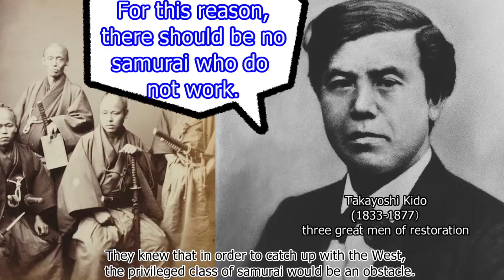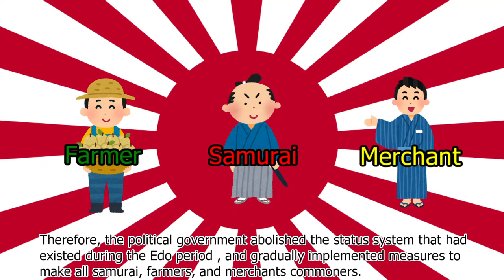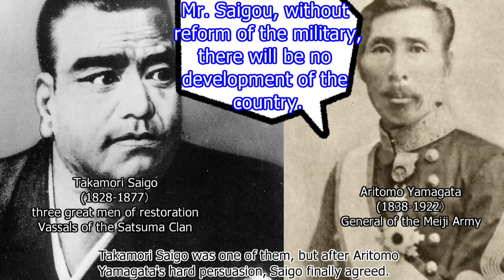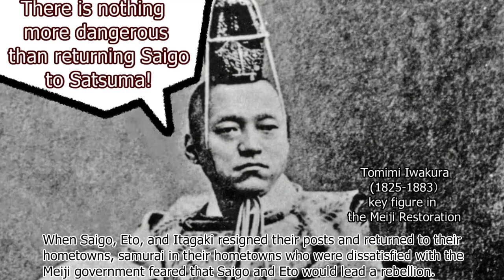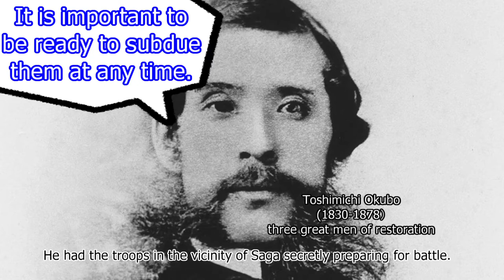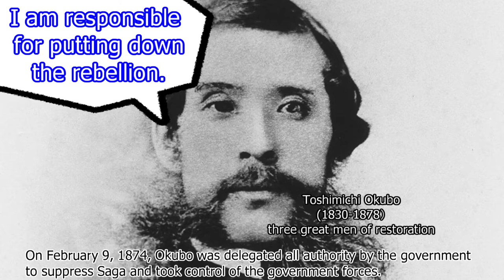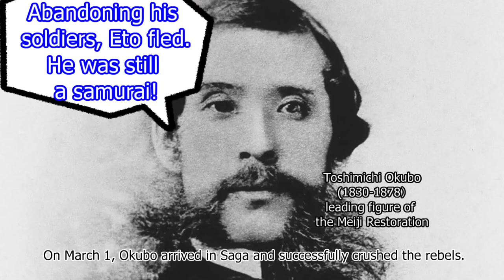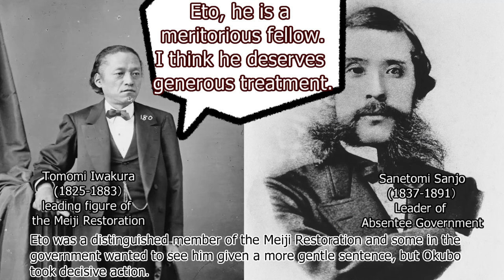051: Meiji Restoration and beyond: 005:Saga Rebellion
The Meiji government denied the existence of samurai.
The dissatisfaction of the samurai who had achieved the Meiji Restoration grew.
Eto, who was ousted from power after the political upheaval of 1873, decided to rise up against the government.